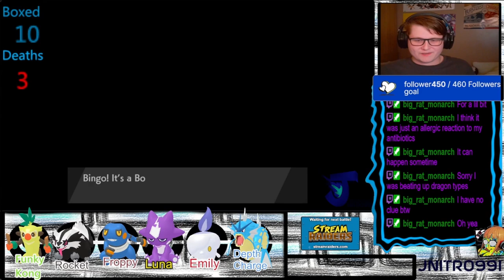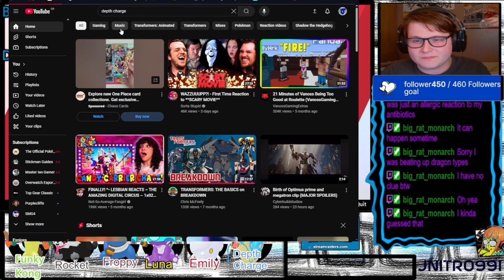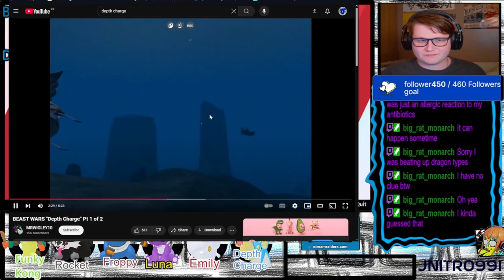Idiots First Nuzlocke Part 3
Monday 12.00
Friday 19.30
Saturday 19.30

MODS
BigRatMonarch
Crowy26
Miker543
Volcano
Motherofmochi